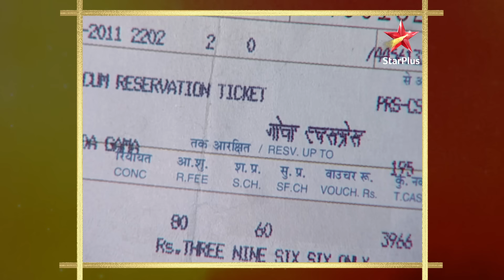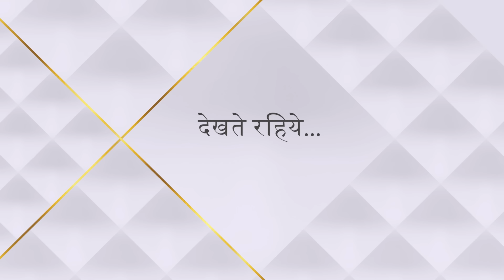Sasural Genda Phool | ससुराल गेंदा फूल | Ishan aur Suhana ne banaya Goa jaane ka plan!